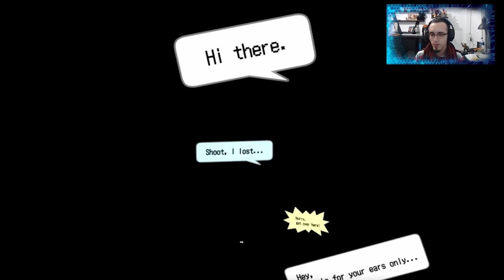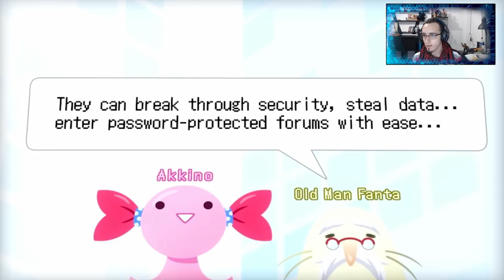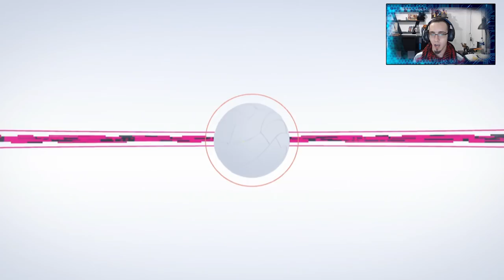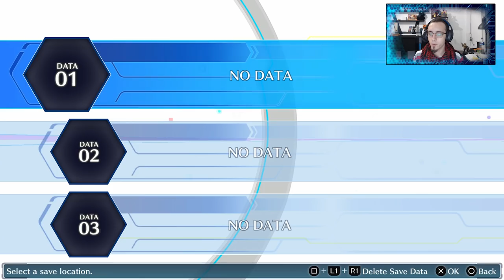Digimon Story Cyber Sleuth en español || Ep-1 || Un mundo de hackers